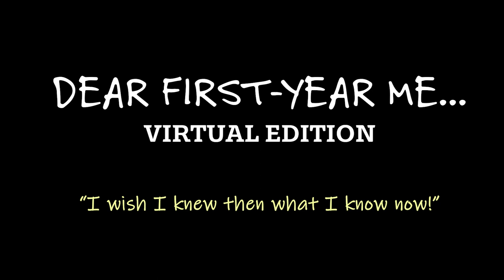Dear First Year VIRTUAL Me!